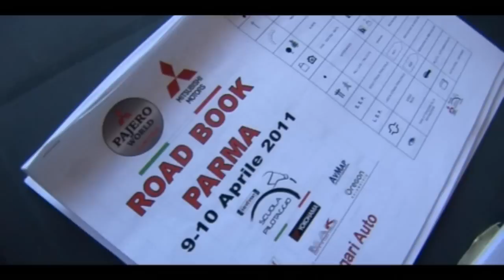Riassunto PWCI 2011